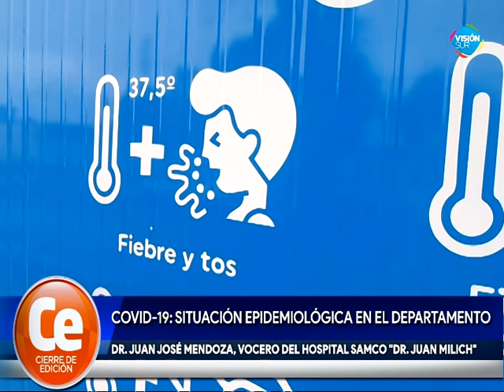SITUACIÓN EPIDEMIOLÓGICA EN EL DEPARTAMENTO 02112021